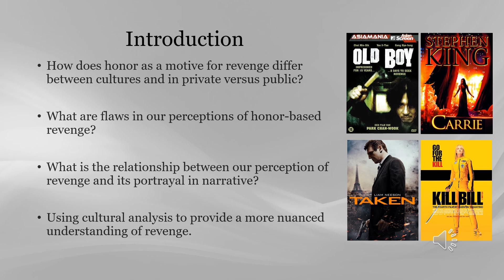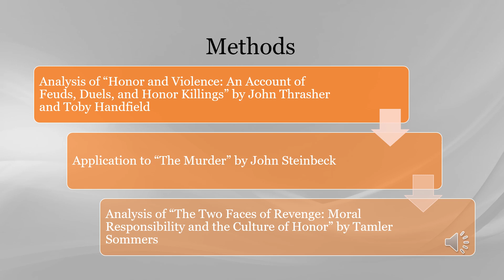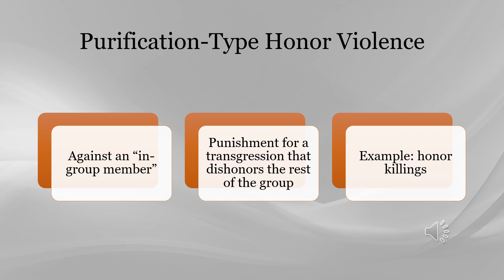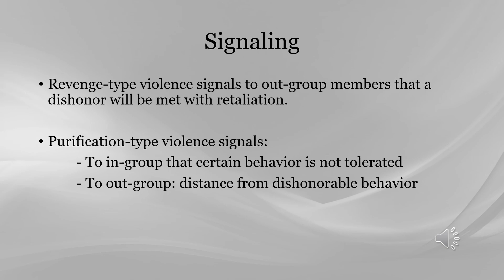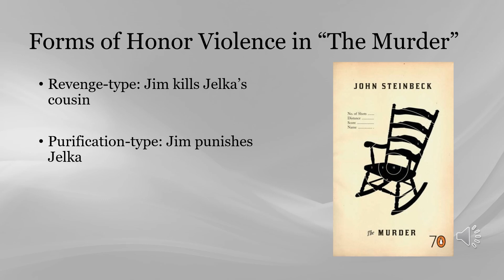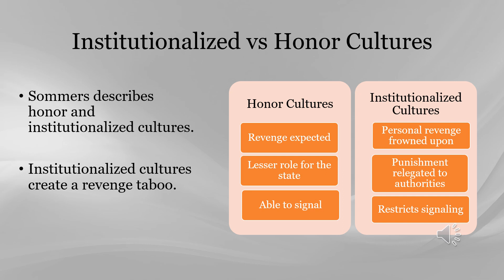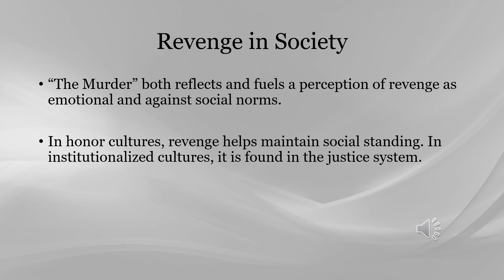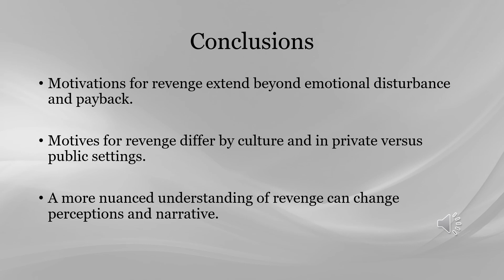Understanding the Cultural Context of Honor-Based Revenge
Presenter: Aidan Schreck
Honor is a powerful motive for retribution across a multitude of cultures, but the way people conduct honor-based revenge depends on the specific culture in which they reside. I have synthesized two works of analysis, one by John Thrasher and Toby Handfield on the motivations for honor violence and another by Tamler Sommers discussing how attitudes toward honor-based revenge differ by culture. In so doing, I aim to illustrate how society shapes every act of honor violence. This form of violence deters and punishes offenses against one’s honor. Additionally, in the intensity of the act, it sends a forceful message to the community. What signals do acts of honor violence send, and who are the intended recipients? How do the motivations for honor-based revenge differ when committed against a relative versus a stranger? How does honor violence occur in societies that emphasize personal revenge for an insult versus those that condemn it? If signaling is a key motivation for honor violence, what form does signaling take when revenge is committed in private? I use John Steinbeck’s short story “The Murder” as a literary example of the cultural influence on honor-based vengeance. My analysis facilitates a more comprehensive understanding of revenge and honor in societies around the world. Considering the cultural specificity of revenge also sheds light on honor violence in narrative by elucidating characters’ motivations.